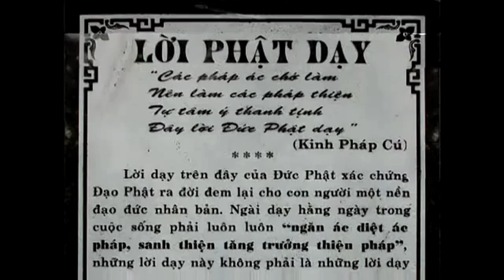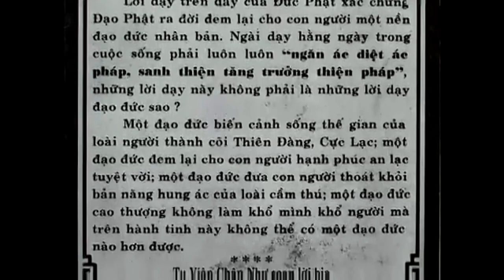Đạo Phật không phải là tôn giáo! - Trưởng lão Thích Thông Lạc